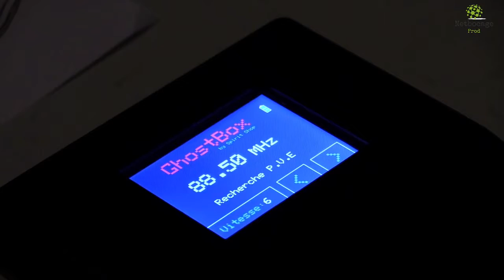ERP03 , Enquête, Recherche, Paranormal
Il y a un an, nous suivions l'association ERP 03, Enquête, Recherche, Paranormal 03, dans la présentation de son travail au musée de Souvigny. Retour sur cette soirée pleine d'interrogations...et bientôt un nouvel épisode en préparation...!